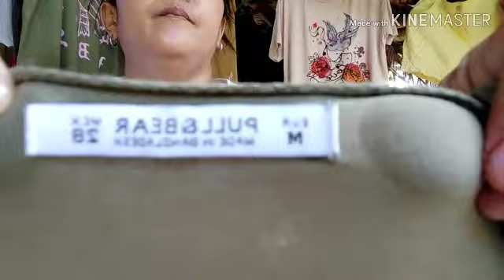Ukay ukay Haul (Queenzi ukay2 Shop)